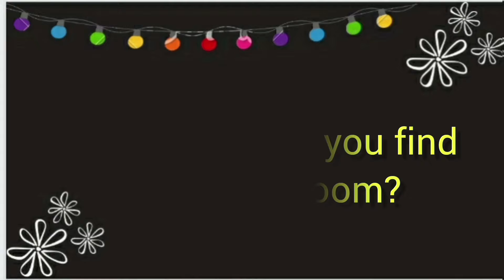Shapes of objects | basic shapes | shapes for kids | let's learn shapes | # littlelearners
It's fun and easy to learn from your surroundings... the video will help kids to explore shapes in the objects they see in their homes, classroom,  playground  etc